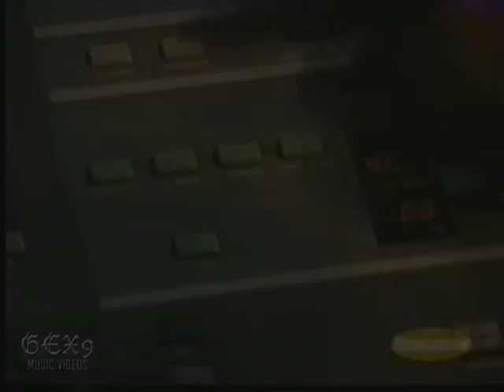Animorphs: "All In Your Hands" (Instrumental) [Lengthened & Remastered]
A music video tribute to the late 90's TV show Animorphs.

Music: "It's All In Your Hands (Instrumental)" - I've lengthened and remastered this track (to the best it can go from a low-quality mono recording) to over 4 minutes. [The track was most likely performed by Norman Orenstein (possibly by the band Infidels), and was written by Craig Hazen, Julie Dansky and David Wolfert.] The audio clip at the end is "Song Unsung" by Eden White, from the show's soundtrack.